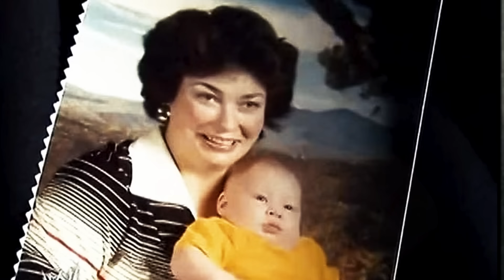Brock Lesnar - Historia zapaśnika który został Mistrzem UFC! KSW miało Pudziana UFC miało Lesnara!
Witam, zapraszam na kolejną historię zawodnika! Tym razem przybliżę ci postać Brocka Lesnara! Zapaśnik z wwe przeszedł do ufc by tam przeżyć swoją przygodę i spróbować zdobyć pas! Skutkiem ubocznym była ogromna promocja MMA w Stanach.

Zostań moim wspierającym i pomóż mi realizować kolejne wyjątkowe materiały!